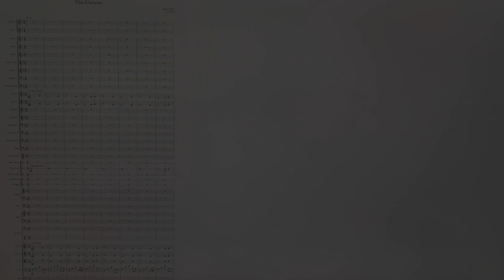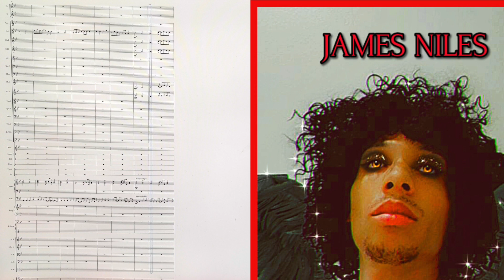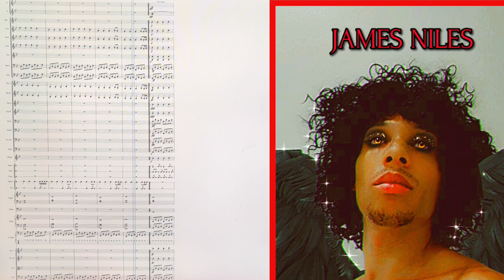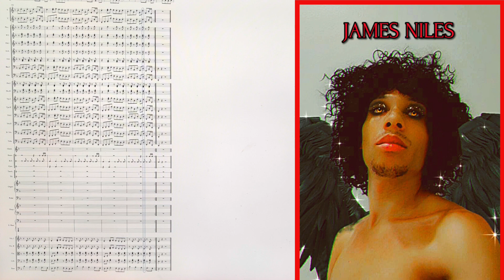James Niles - This Universe (score read-along)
This Universe

A theme song beast on space travel into the farce galaxy.